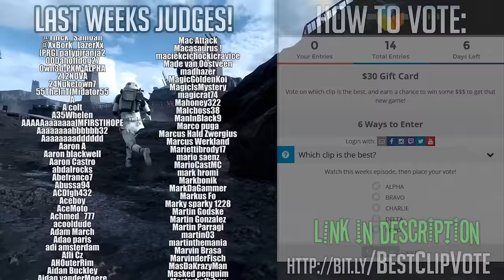Battlefront HEROES Top 5 Epic Plays (Greedo, Nien Nunb, Han Solo vs Greedo, Luke) WBCW #131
►Watch the latest ep for a new giveaway Make your own giveaway ... Star Wars Battlefront special HERO and VILLIAN top 5 epic moments & plays! Featuring the new Greedo, Nien Nunb and the classic Han Solo vs Greedo and Luke Skywalker.

For full details on voter giveaway please refer to the terms

►Special thanks to the clip review team:
-  CrobraStrike27
- Haroon Farhang

*Copyright permissions
-All clips are submitted through the form and all have verified I am granted a world-wide non-exclusive license to use and modify the content for commercial use.
-If you own a clip that someone else submitted under a different name/source or have any issue with the footage on this channel, please contact Stone directly via his email and he will update the credit link or remove your clip from the video if you wish.

Stone is also one of the top YouTube livestreamers, with streams every Thursday 6:30pm featuring new games, updates, and interacting with chat. Games mainly featured are shooters including Star Wars Battlefront, Battlefield 4, Battlefield 3, and Black Ops 3, now including a variety of other games as well.